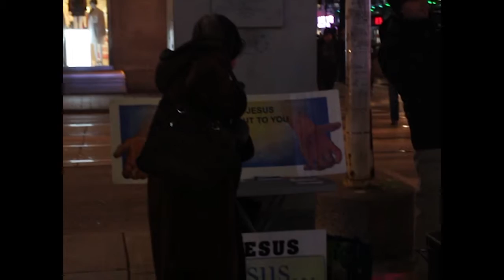You Will One Day Stand Before God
Pastor Erik Throwback Video